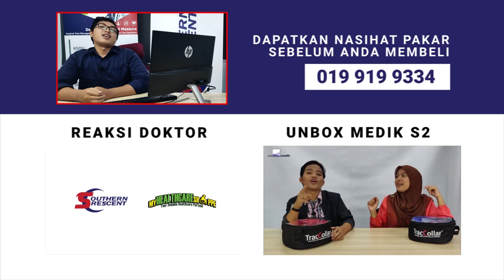Bedah Mata secara LIVE! 👁 👀 | Reaksi Netizen 👩‍⚕️ 👨‍⚕️ | Surgeon Simulator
Reaksi Netizen merupakan sebuah program terbitan Southern Crescent Sdn Bhd dimana kami menjemput netizen memberikan reaksi terhadap isu-isu semasa berkaitan dengan bidang medikal.

EPISOD 3 : BEDAH MATA

Producer : Izzy Hamdan
Cameraman : Ihda Nassar
Editor : Amirul Hafizi

atau

Tekan butang 'LOCENG' dan ON NOTIFICATION supaya anda mendapat notifikasi mengenai kandungan baru daripada kami :)